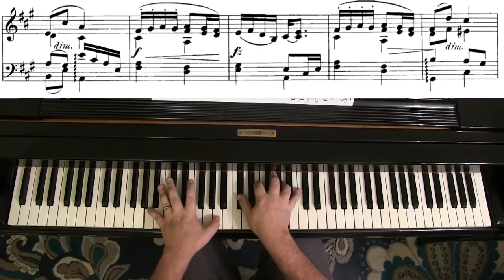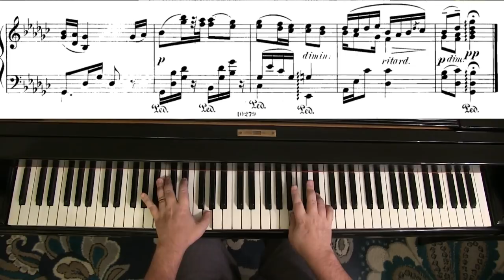HUMORESQUE (Op. 101, No. 7) by Antonin Dvořák